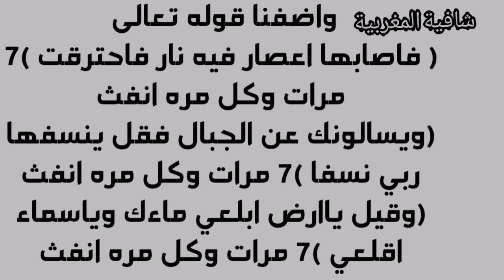لعلاج السحر المأكول و بومزوي (القولون العصبي) 🙏